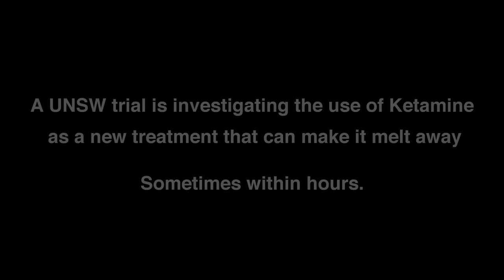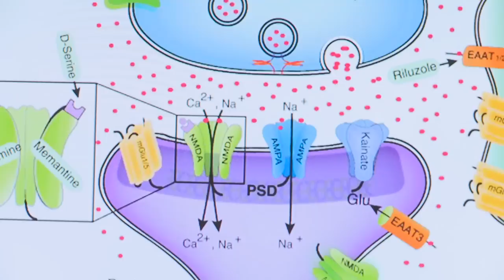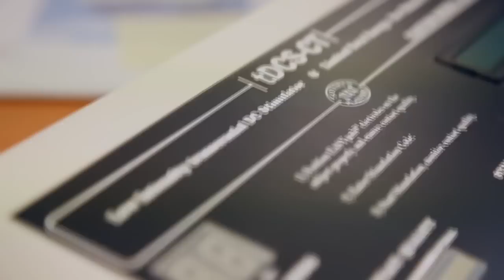Depression Treatment's Quiet Revolution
Researchers from UNSW's School of Psychiatry and The Black Dog Institute are trialling ketamine in people with severe depression. The  recreational drug and anaesthetic is providing almost instant relief from symptoms, offering fresh hope of a quick new way to manage the illness at its worst.